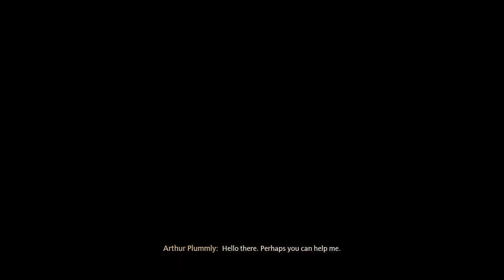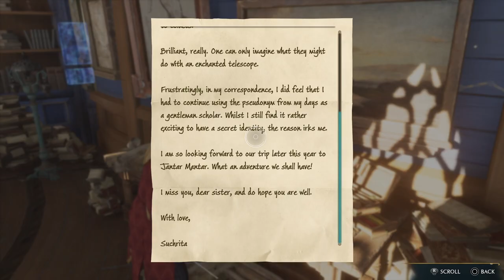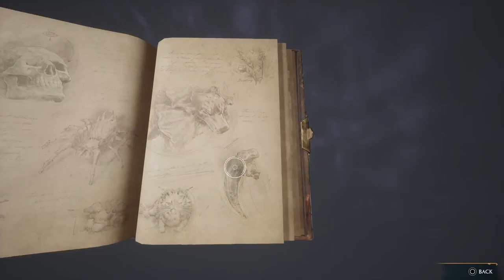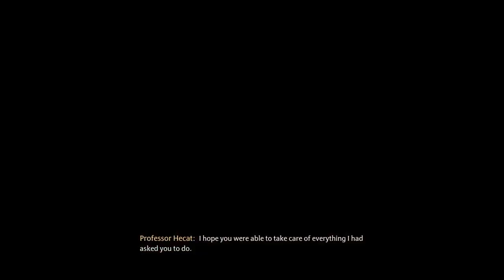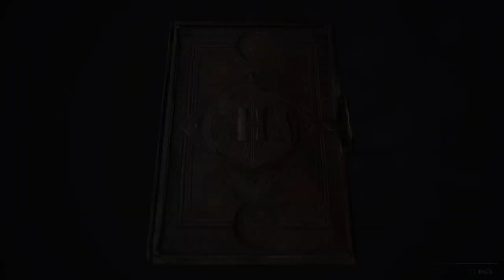Hogwarts Legacy Ep.6 super video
when i tried to split the video the 2nd half would fail, sorry

I promise I'll get better the more I make!

I stream most nights starting at 6PM, follow the journey